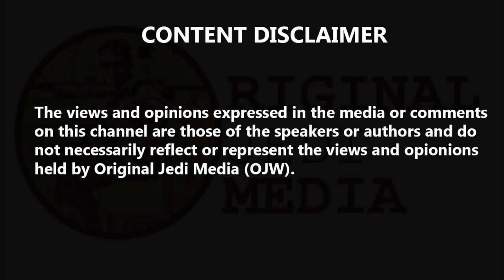Los Angeles: Video of homeless woman singing in subway goes viral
Calls have been made to make a homeless woman filmed singing Puccini's "O mio babbino caro" in a Los Angeles subway a professional opera singer. On Thursday, a police officer from the Los Angeles Police Department posted a video of Emily Zamourka with her shopping trolley and reusable bags on the force's Twitter account.
The caption read: "4 million people call LA home. 4 million stories. 4 million voices...sometimes you just have to stop and listen to one, to hear something beautiful." The video of the pig-tailed 52-year-old immediately went viral and has been viewed more than 800,000 times, with those in awe hailing her vocals as the "voice of an angel". "With a voice like that, why doesn't she have a career??," said one Twitter user. "Beautiful! can we find this angel and help her please?" - wrote another. One woman tweeted: "I've seen her for years on the Metro. I heard her once singing "Ave Maria" and thought it was a radio at first." Several GoFundMe campaigns have been launched by individuals and around $70,000 (£57,000) raised to help her find somewhere to live long-term - and replace her violin which she says was stolen three years ago. The classically trained violinist and pianist, who has no formal singing training, told the Los Angeles Times that she moved to the US when she was 24 from Russia, where she learned to sing by imitating opera performers on TV. She lived and worked in a nursing home and restaurant in Missouri for more than a decade and then in Washington state where she offered piano lessons, but was forced to stop when her health deteriorated in 2005 due to a failing pancreas and liver. When she was well enough she returned to teaching music again in Los Angeles and busked with her violin on the streets until it was snatched and broken. "I started to get behind with payments," she said. "My landlord... one day he said, 'Emily, I'm sorry, but you have to leave.'" "It was my income," Ms Zamourka told KNBC-TV. "It was everything to me." Of her newfound fame, she said: "I want to thank that police officer who did that video, and I wanted to thank God that he inspired me to do that." She has already been booked by Los Angeles City Council to sing on Saturday night at the opening of Little Italy, an area in San Pedro celebrating Italian heritage. Branimir Kvartuc, a spokesman for councillor Joe Buscaino who tried finding Ms Zamourka after the video of her singing went viral, said: "She was very excited, but I think we were more excited. "We're going to treat her like a star."